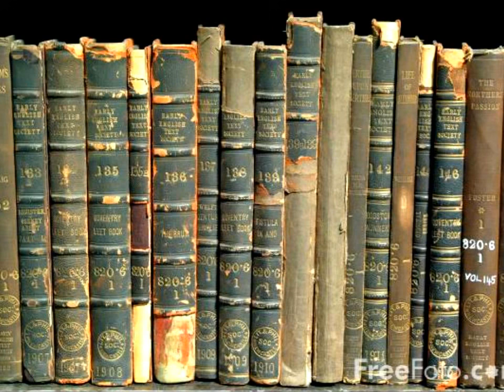Baroque Music for Studying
Playlist links:🎧

⚠️ If you're a owner of any song on this channel and want it removed,
just send a message on my e-mail and I'll do my best to delete it as soon as possible. 😊
Source:
Channel Paweł